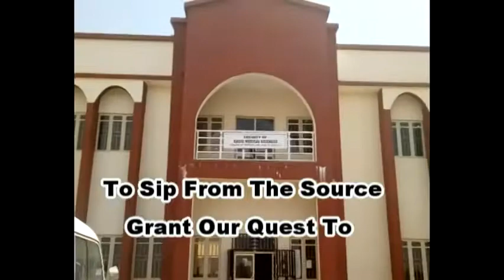FEDERAL UNIVERSITY DUTSE ANTHEM